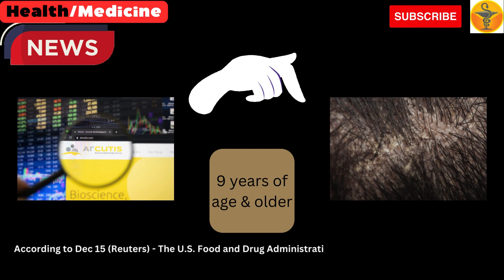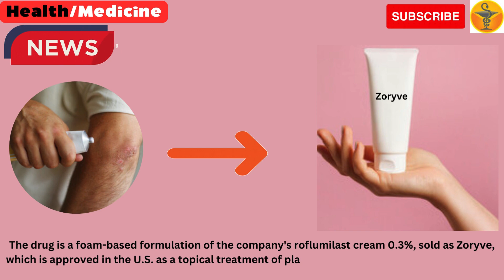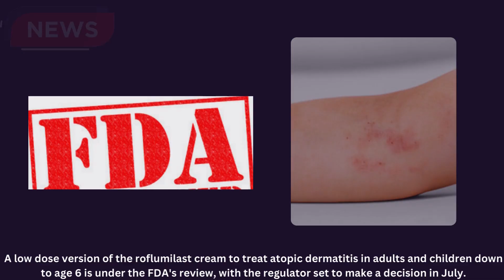US FDA approves Arcutis' drug to treat Chronic Skin Disease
In this video it is described that
US FDA approves Arcutis' drug to treat chronic skin disease: By Pratik Jain, December 16, 2023
According to Dec 15 (Reuters) - The U.S. Food and Drug Administration (FDA) on Friday approved Arcutis Biotherapeutics' (ARQT.O) drug for treating a skin condition called seborrheic dermatitis in individuals nine years of age and older.
Shares of Arcutis jumped 20% in extended trade to $2.94.
The health regulator's nod makes Roflumilast foam the first topical drug for treating moderate to severe seborrheic dermatitis with a new mechanism of action in over two decades, according to the company.
Seborrheic dermatitis, a common, chronic and recurrent inflammatory skin disease, affects more than 10 million people in the U.S.
The drug is a foam-based formulation of the company's roflumilast cream 0.3%, sold as Zoryve, which is approved in the U.S. as a topical treatment of plaque psoriasis in patients 6 years of age and older.
The drug met its primary study goal in the late-stage trial with a success rate of 79.5% on the 5-point assessment scale compared with 58.0% in those treated with the vehicle, which is similar to a placebo.
The formulation, designed to overcome the challenges of delivering topical drugs in hair-bearing areas of the body, also showed meaningful improvement over the vehicle arm in disease symptoms, including itch, scaling, and redness.
Arcutis said it plans to commercially launch Zoryve by the end of January.
Chief Commercial Officer Todd Edwards had earlier said that two of the top three U.S. pharmacy benefit managers are expected to cover the product on approval.
Guggenheim analyst Seamus Fernandez estimates revenue of $30.8 million and $94 million in 2024 and 2025, respectively, for the seborrheic dermatitis indication.
A low dose version of the roflumilast cream to treat atopic dermatitis in adults and children down to age 6 is under the FDA's review, with the regulator set to make a decision in July.